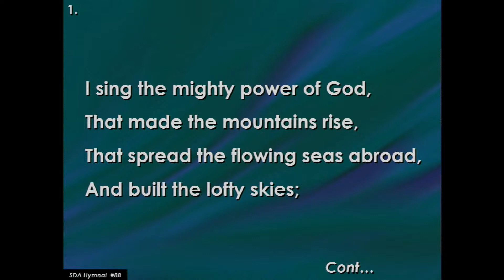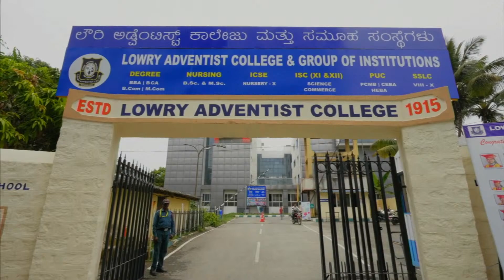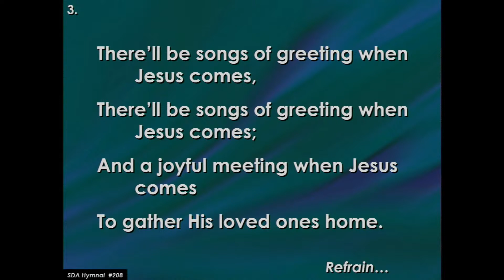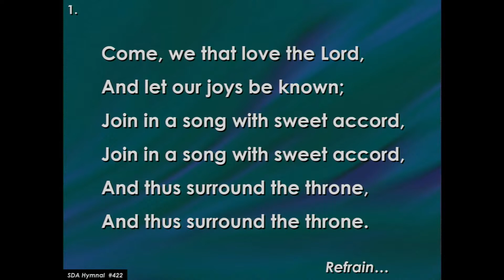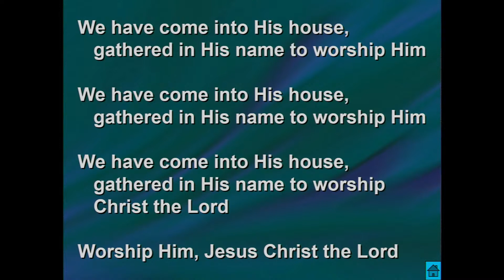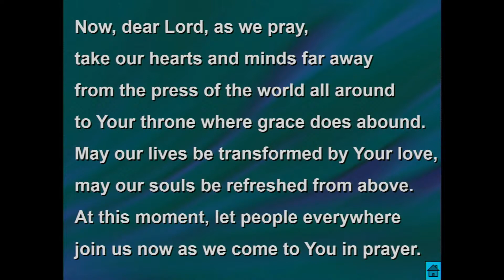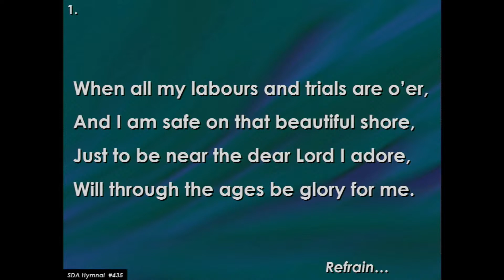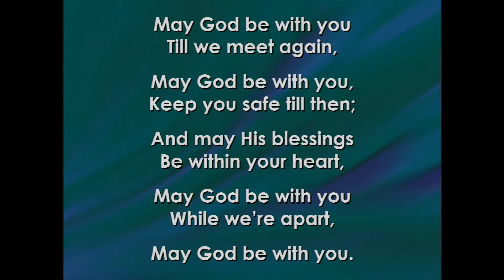Bassonia SDA Livestream - 16 March 2024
Happy Sabbath friends. Praise God we can meet like this and we hope you are blessed by our service today.

Sabbath School: Br Tyler van der Berg
Lesson Study: Sr Ela Gralewska
Divine Service: Pr Deon Jansen van Rensburg